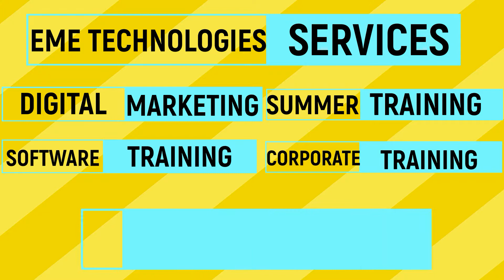Python Training in Chandigarh | MIET | Student Feedback | Kajal